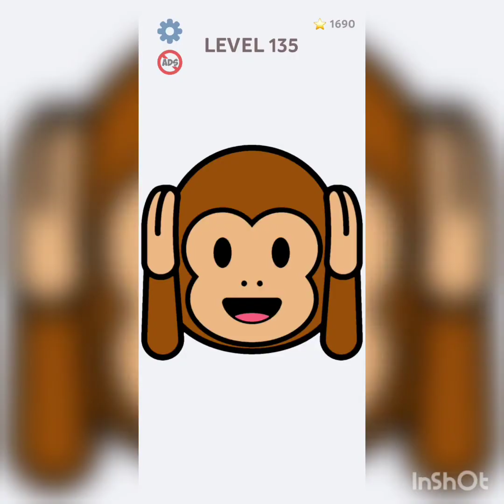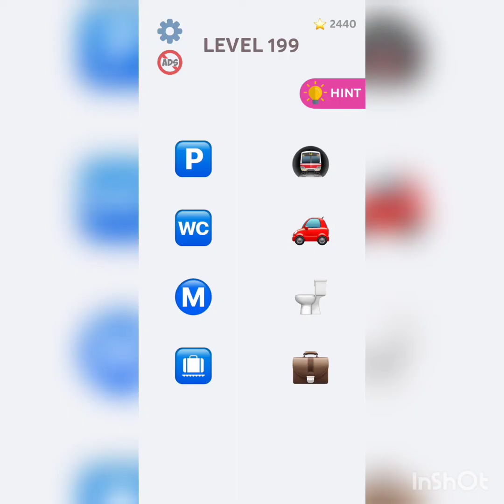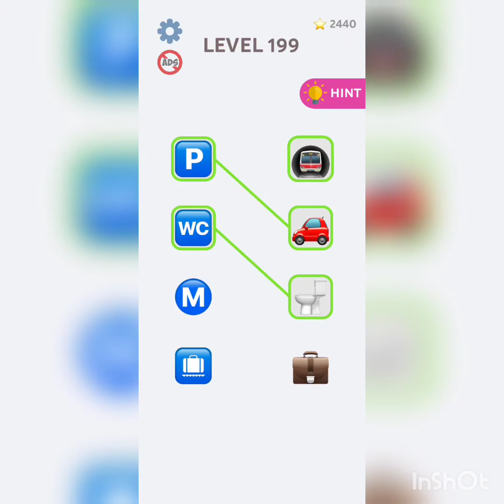Emoji puzzle Game Play LVL101-211 WALKTHROUGH